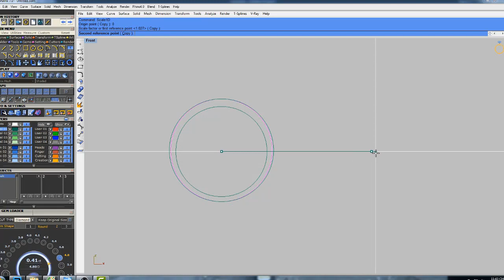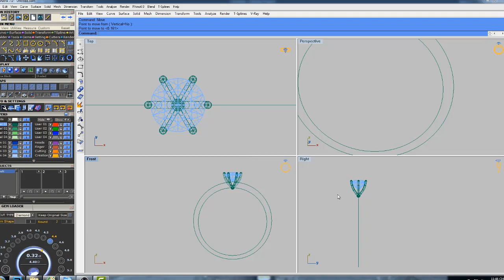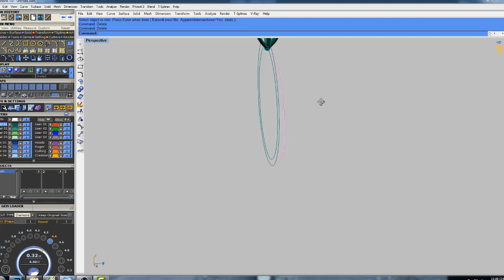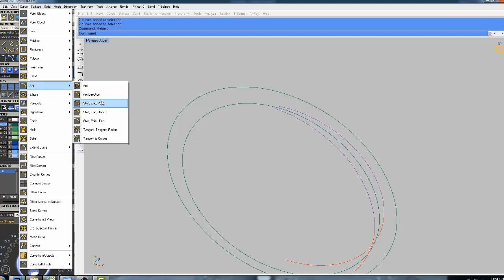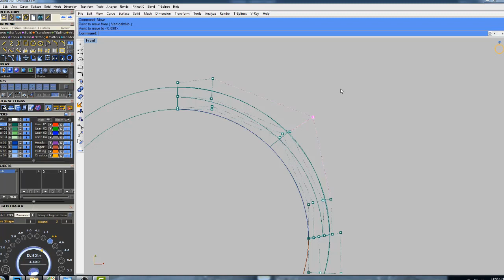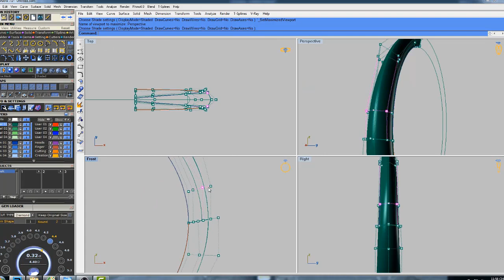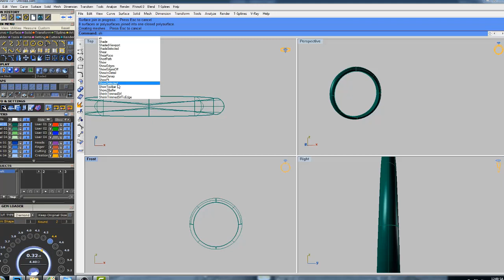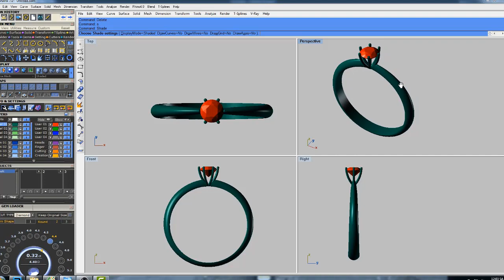3D gemvision jewelry design matrix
3D design gemvision jewelry